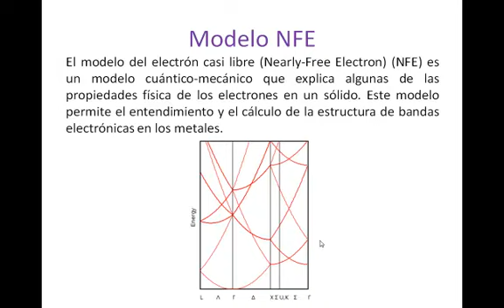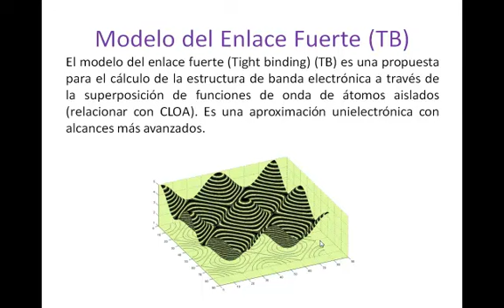Enlace Metálico 5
Clase Química Inorgánica